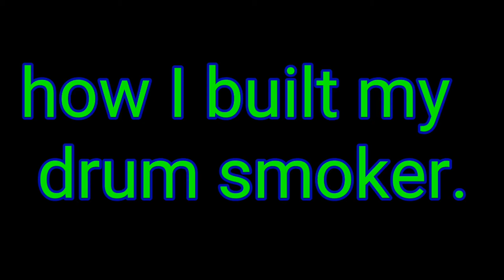My Drum Smoker Build